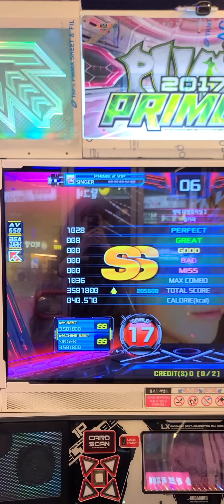[XX잘가라 Byebye] 홍진영 - 잘가라 S17